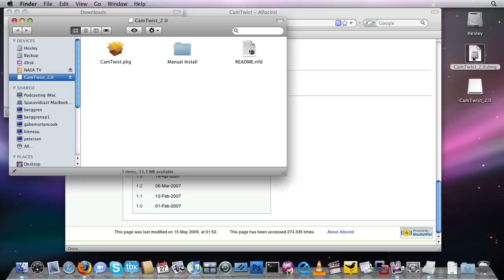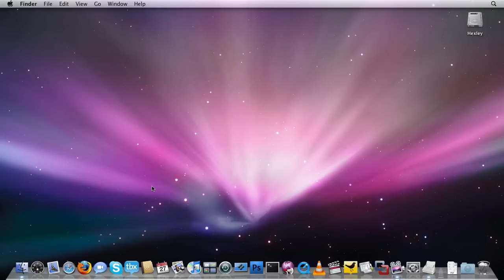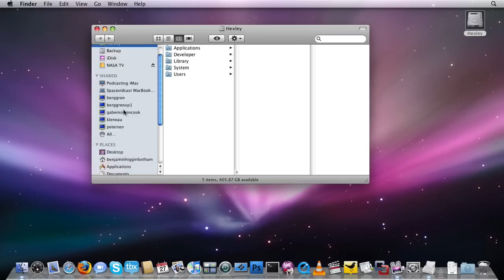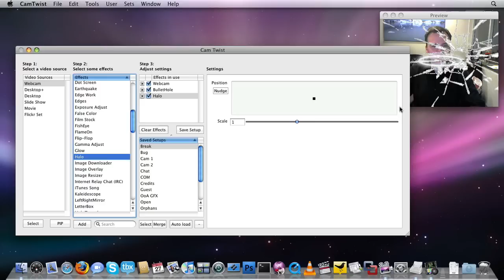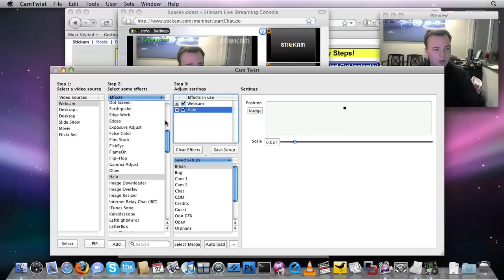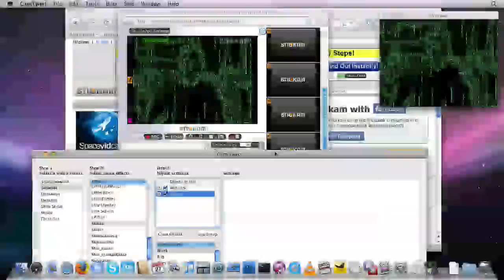Installing and configuring CamTwist for Stickam.com